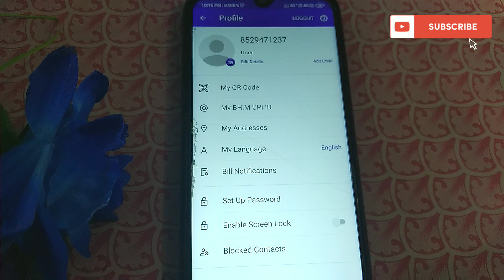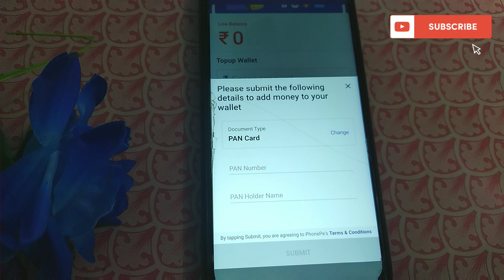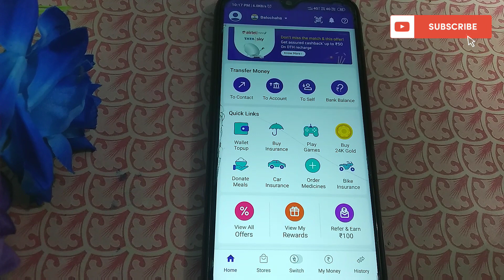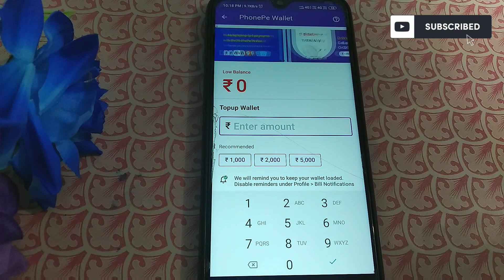How To Complete KYC In PhonePe with Pan Card Voter ID Aadhar Card | PhonePe KYC Complete Kaise Kare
Hi Friends,
in this video I showed you how to complete phonepe kyc using pan card but also showed you how to complete by Aadhar card , voter id passport narega.

Hindi - is video me maine phonepe kyc complete Kaise kare pan card voter ID passport aur Aadhar card se bhi bataya hai.

Follow these steps to complete phonepe kyc ;
1- click on profile picture (dp)
2- click on kyc details ( down)
3- click on verify
4- if you want to complete it with pan card then enter your pan card details otherwise click on change (in front of pan card) and choose one of Aadhar card voter ID passport or narega.